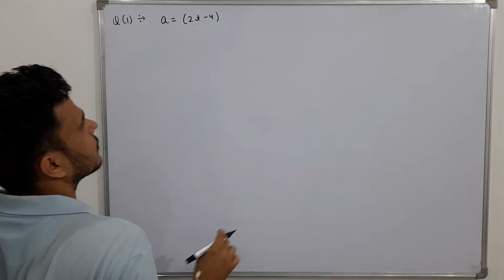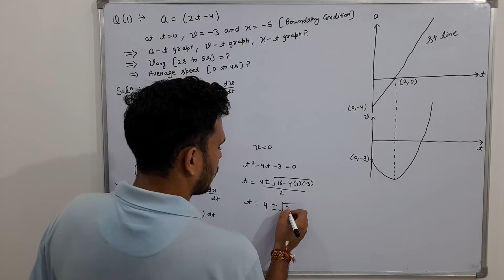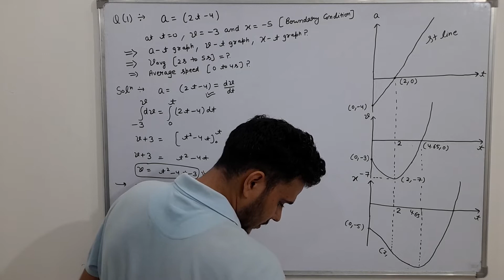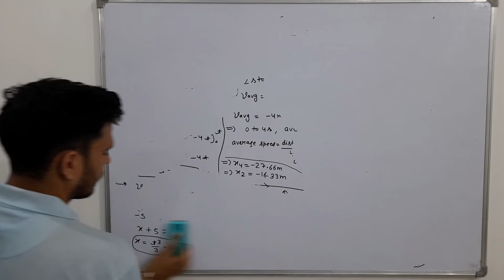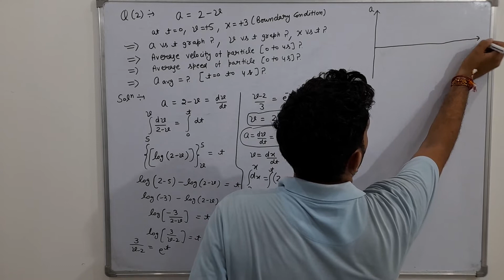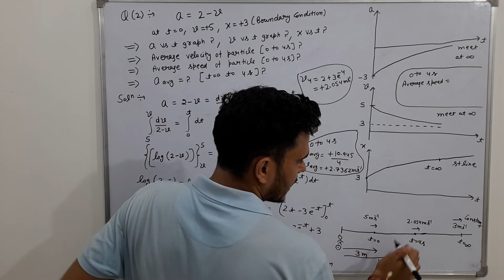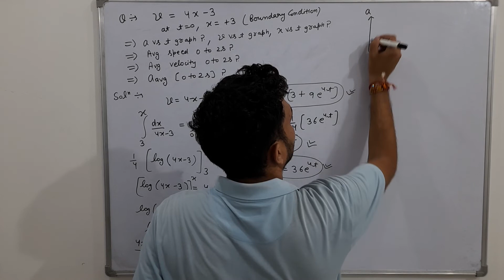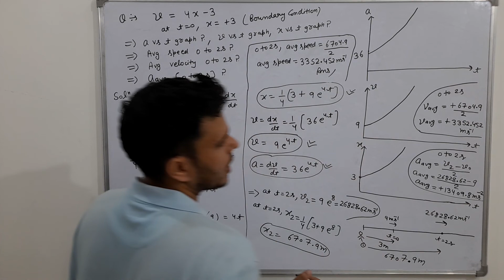more quality numericals on motion of particle on x axis